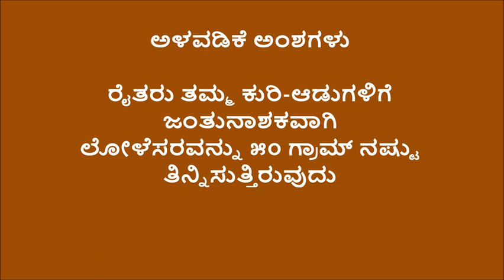EVP sheep Goat deworming Raybag